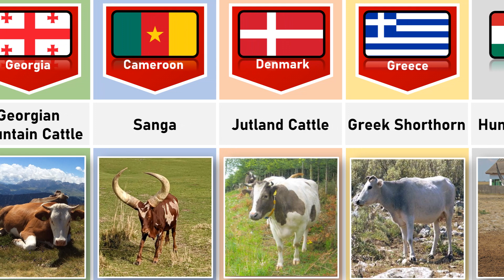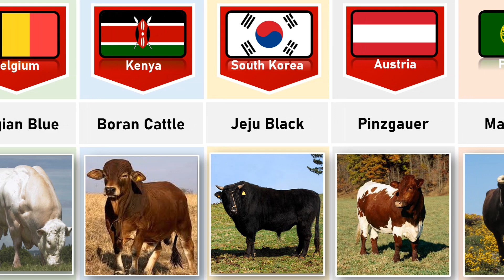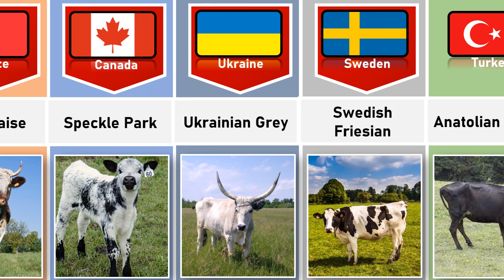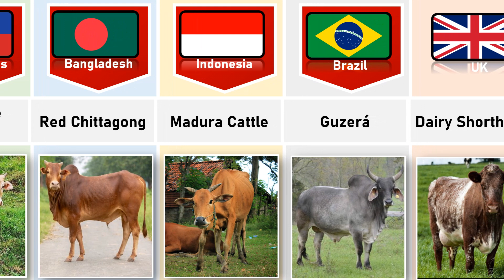Cattle Breeds From Different Countries